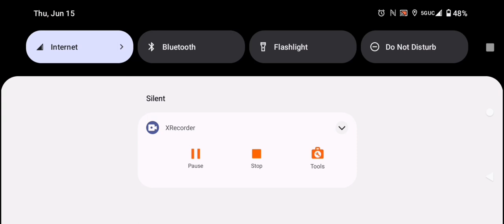ultimate jungle simulator leaperd vs predators bosses